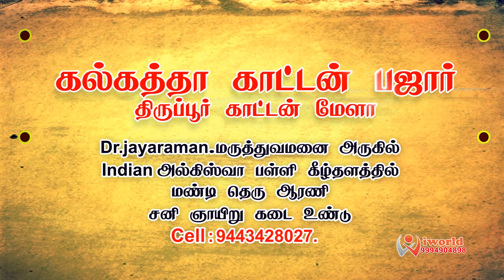Kolkata Cotton Bazaar kanchipuram